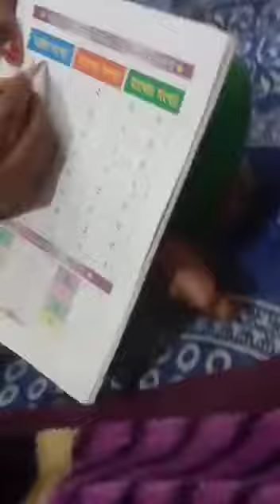Kg 1 math class